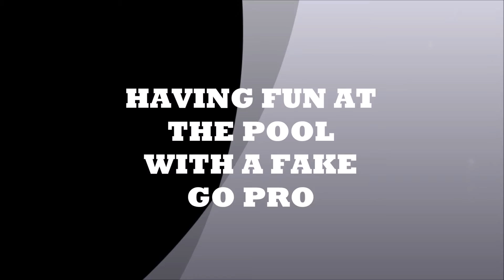FAKE GO PRO AT THE POOL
I AM BASKET